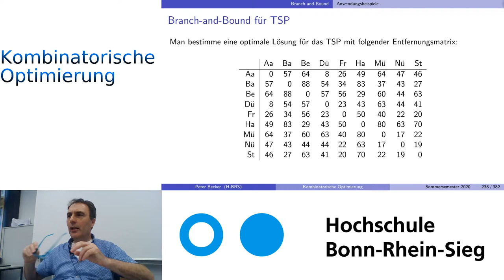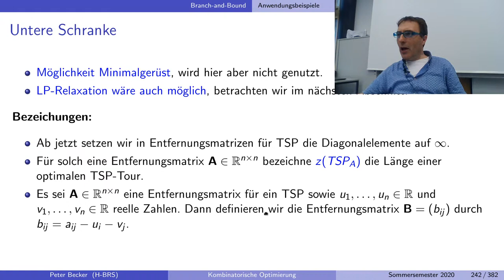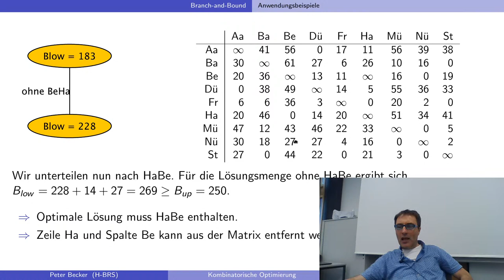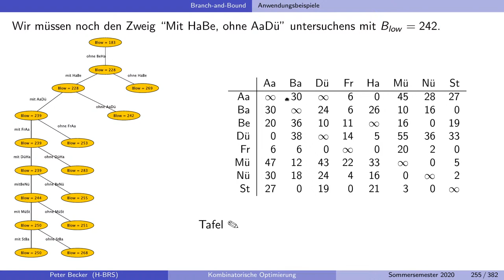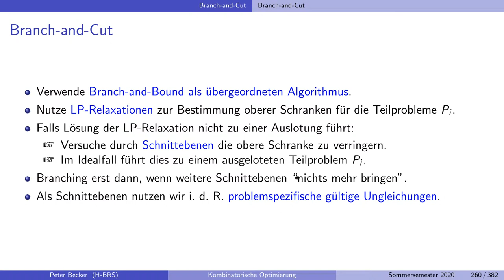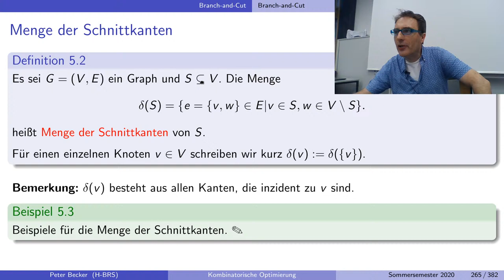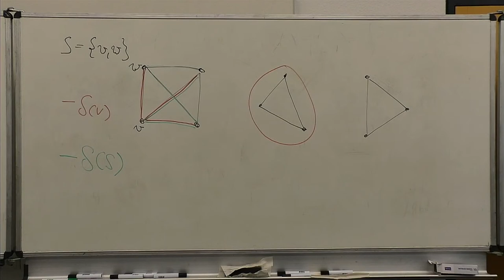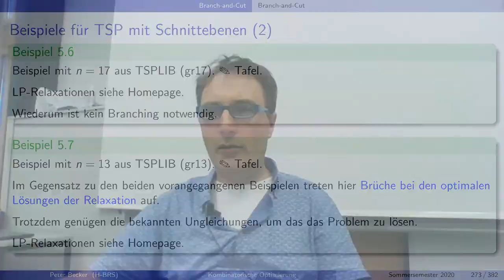Kombinatorische Optimierung: Branch-and-Cut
Kombinatorische Optimierung
Sommersemester 2020
Hochschule Bonn-Rhein-Sieg

Themen: Branch-and-Bound für TSP, Branch-and-Cut